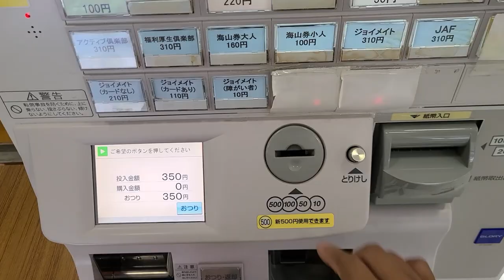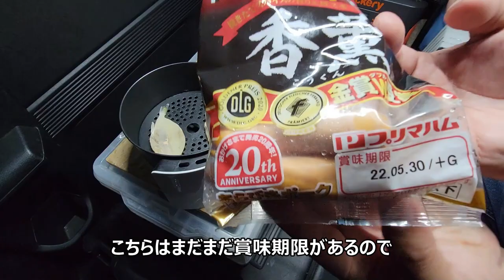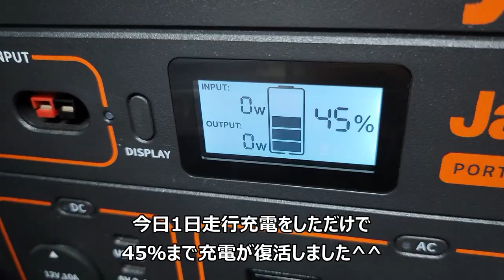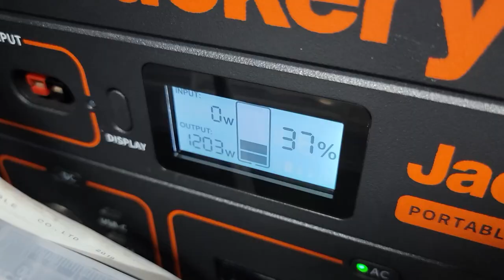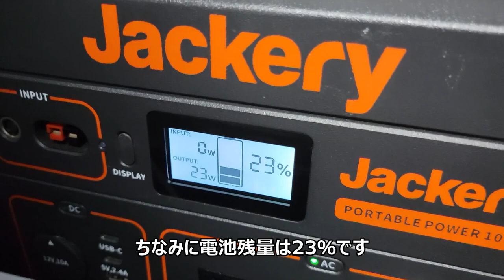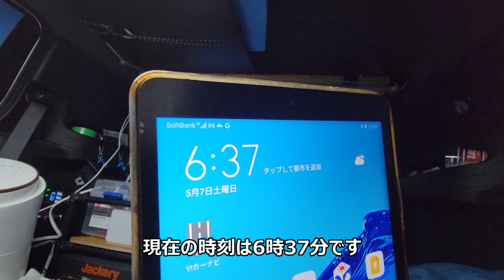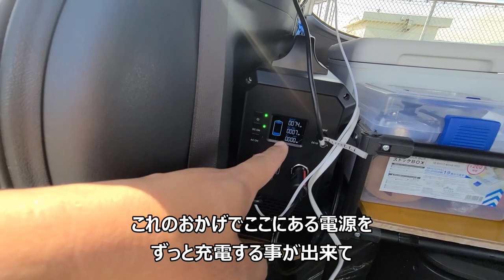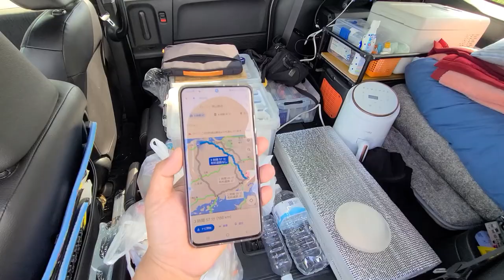【最後の晩餐】連休中に中国地方の秘境を旅する5泊6日の車中泊【Last】